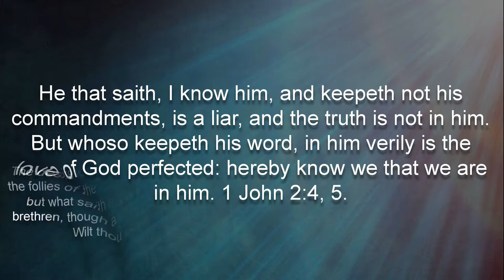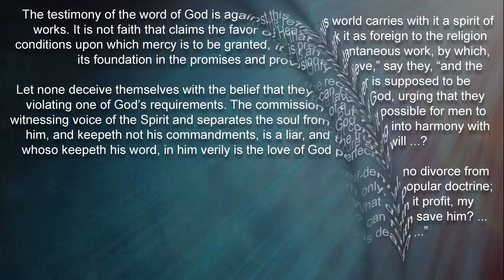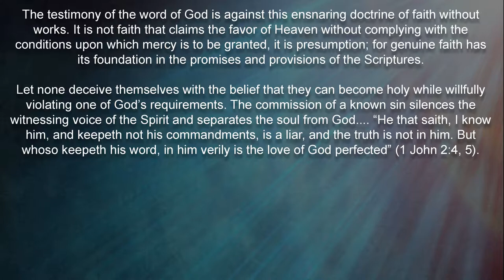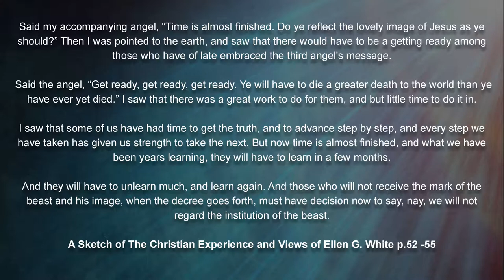Mark of The Beast Countdown: August 12 Counterfeit Sanctification